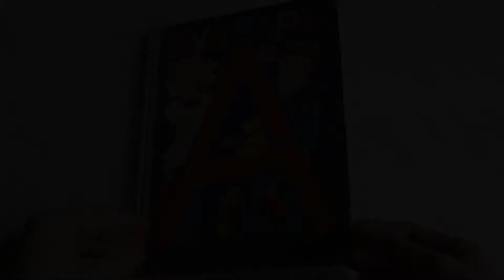Могут ли аисты нападать на людей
0:00 - Чем полезны аисты
0:55 - 9 вещей, которые вы возможно не знали о белом аисте
2:40 - Нападение аиста на человека